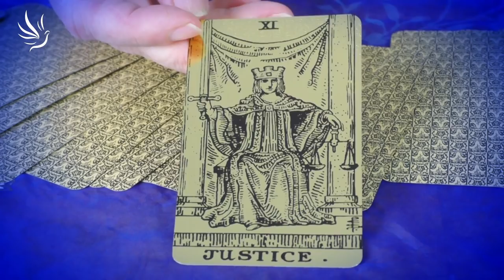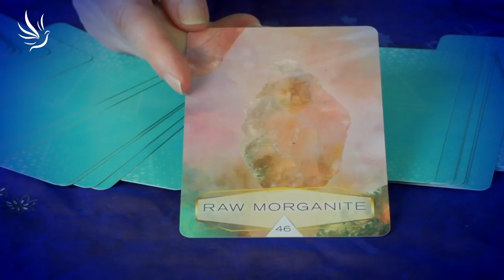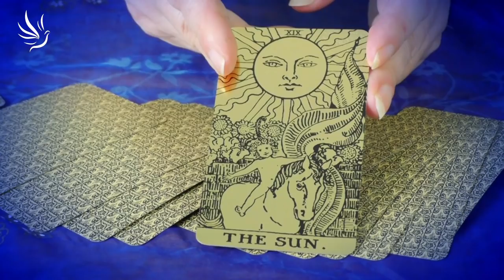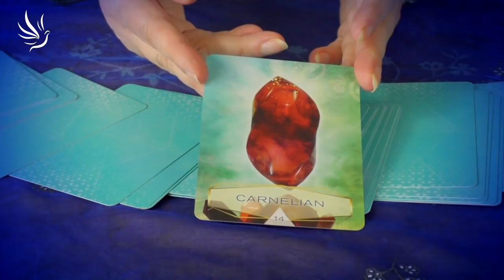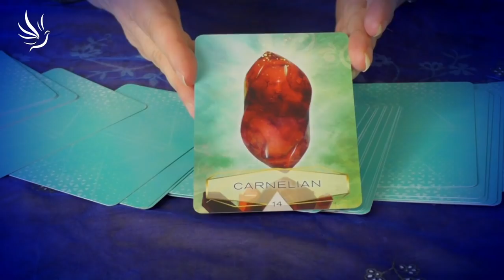Věra Várady, Hvězdné rady: Novoluní 12. 4. 2021 a Úplněk 27. 4. 2021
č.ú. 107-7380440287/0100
🕊💙 Moc děkujeme 💙🕊